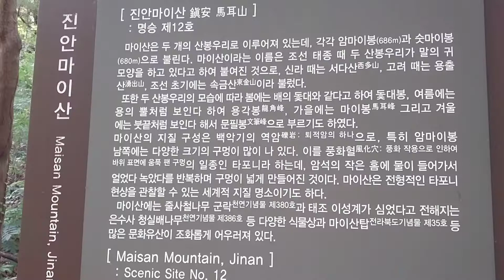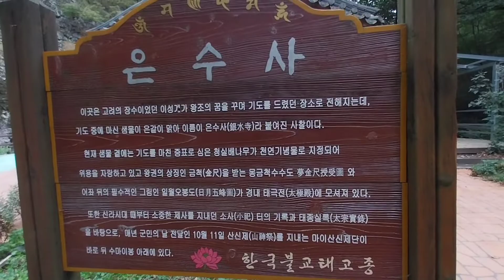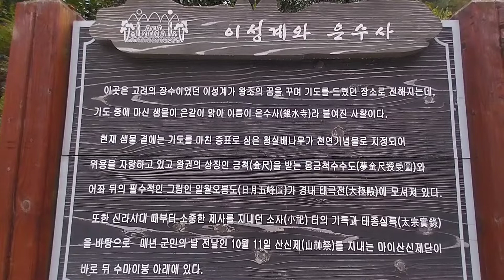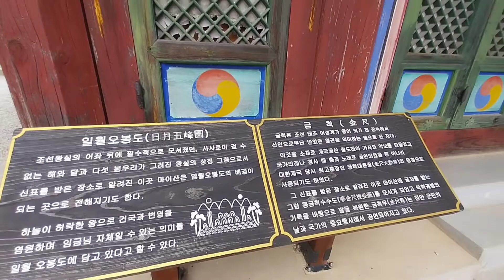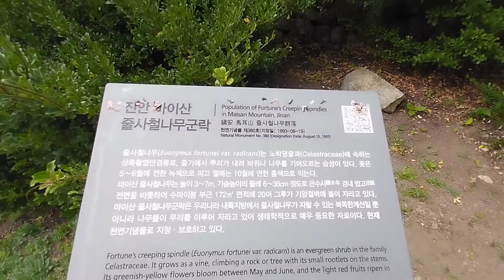2022.9.23.전북 진안 마이산1(암수마이봉,계단,화엄굴,은수사)